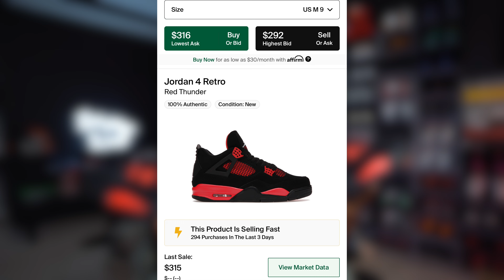BUY These Air Jordans NOW Before Resell Is Worth $500+ | The Resell Will Sky Rocket!